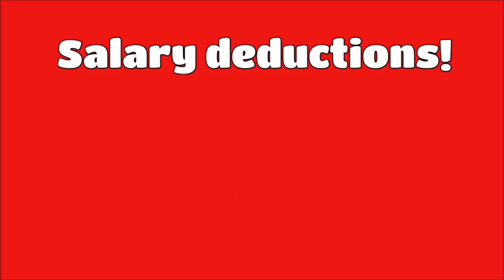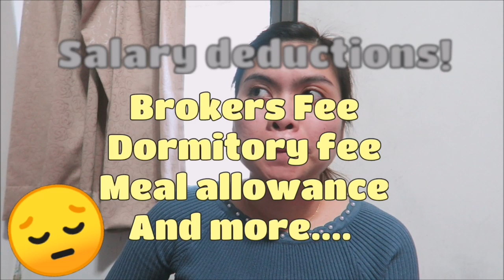Sahod ng Factory worker sa Taiwan 2020!|Factory Worker Vlog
Hi I'm Jay Proud Factory Worker here in Taiwan🇹🇼

My husbands channel:
MEET AND GREET FOR A CAUSE 2020❤️🌹💋
Maraming Maraming salamat po sa lahat ng pumunta,lalo na sa bumuli ng tshirt para sa ating kababayan na may sakit..Sobrang memorable ng araw na ito,Masaya akong makasama kayo,kahit alam kong pagod at busy kayo salamat sa pag lalaan ng oras..
Thank you Beverly and Carl sa pag tulong sobrang salamat :)
at sa asawa ko sa suporta...at sa family ko..
Lalo higit sa lahat sa ating panginoong Diyos sa lahat ng gabay at biyaya..
I LOVE YOU JAYLOGS...

🌸Nanzih Kaohsiung 🌸
AIRBNB 700nt/night
Please contact
Ms. KRISTINE ⤵️⤵️⤵️
Love you
My Jagiyas ♥️

My AGENCY:
Eyequest manpower agency:

My company
KYEC

Camera used?
huawei nova 3i
canon G7X
Editing tools
Movie Maker(PC)

Music used
no copyright